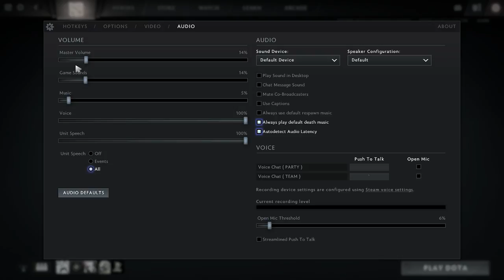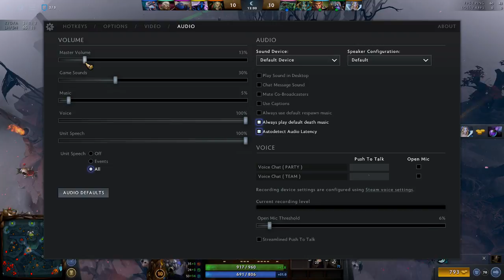Khan Skadi DotA 2 battle cup prep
Team Mange Ma Banane ;)